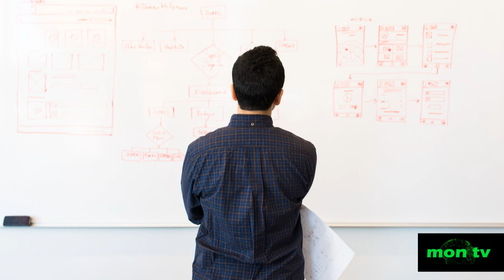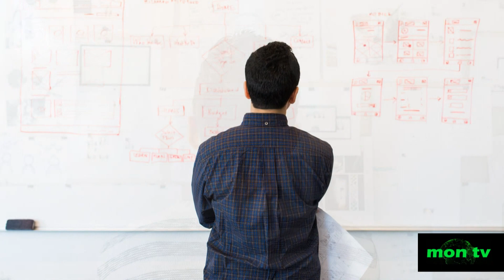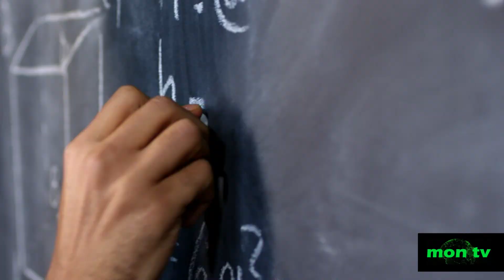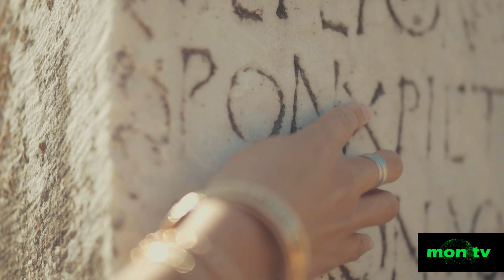Mysteryo ng pagkasukat ng Buwan sa Araw kapag Sollar Eclipse at kung saan galing ang buwan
ito ay kwento kung papaano naging magakasukat ang buwan at araw tuwing total solar eclipse at mga theorya kung saan galing ang buwan

panoorin at kung may gusto kayo ipasaliksik comment lang kayo

mga kamanghamangha na mga video
maraming salamat